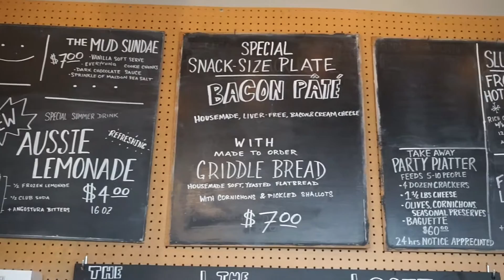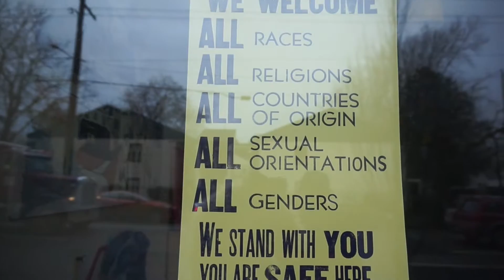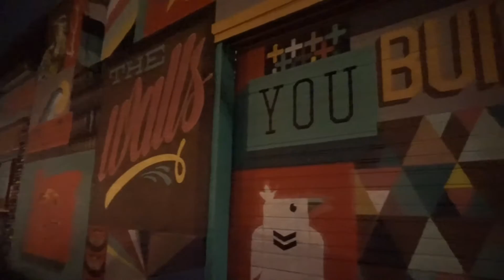PORTLAND VIDEO DIARY